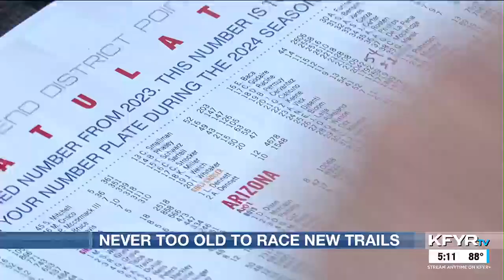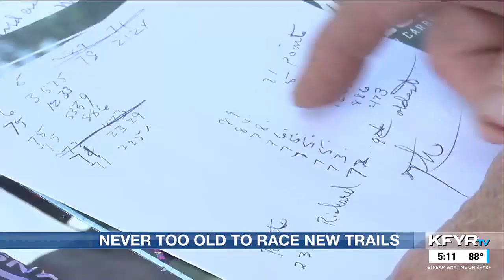72-year-old BMX racer proves you're never too old to race new tracks